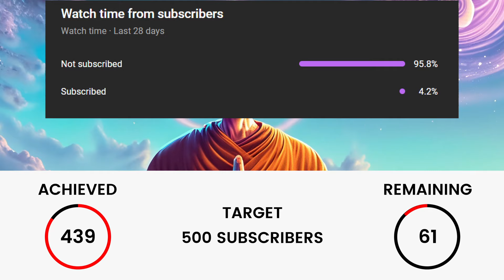Alpha Waves Heal Damage In The Body, Mind and Spirit, Connect With the Universe, Binaural Beats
Unlock Your Potential: Alpha Waves for Body, Mind, Spirit & Universal Connection [Meditation BinauralBeats SelfHealing]

**Experience profound healing and cosmic connection with the power of alpha waves and binaural beats.**

This transformative soundscape offers:

* **Alpha Wave Activation:** Induce a deeply relaxed state, promoting cellular repair, reducing stress, and boosting creativity. [AlphaWaves StressRelief CellularRepair]
* **Holistic Healing:** Mend damage on physical, mental, and spiritual levels, fostering inner peace and overall well-being. [HolisticHealing MindBodySpirit InnerPeace]
* **Universal Connection:** Feel a deeper sense of unity with the universe, promoting intuition and spiritual growth. [UniversalConnection Intuition SpiritualGrowth]
* **Binaural Beat Enhancement:** Specialized audio frequencies gently guide your brainwaves into the alpha state, maximizing the benefits. [BinauralBeats BrainwaveEntrainment EnhancedFocus]

**Perfect for:**

* Deep meditation and mindfulness practices
* Accelerating healing and recovery
* Enhancing creativity and focus
* Tapping into your intuition and spiritual awareness
* Achieving a state of profound relaxation

**Elevate your mind, body, and spirit with the power of alpha waves and embark on a journey of holistic healing and cosmic connection.**